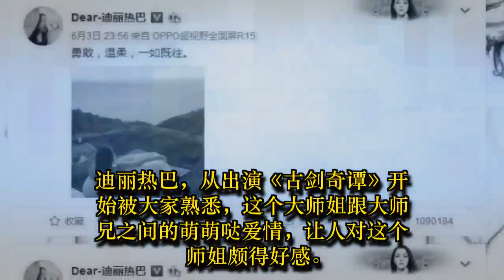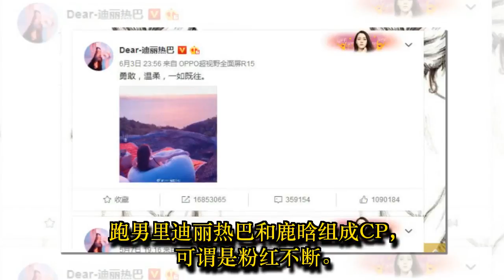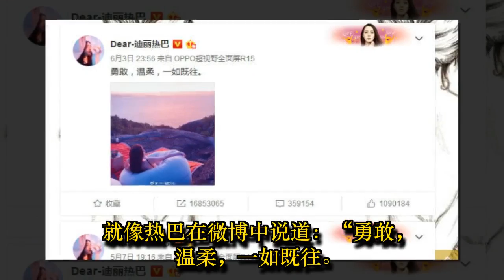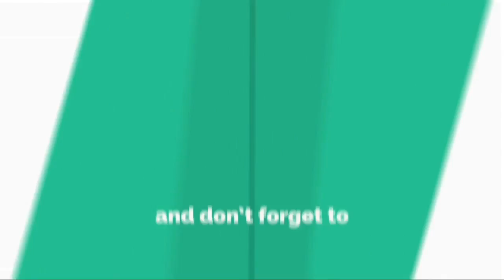迪丽热巴新综艺来袭，都说秒杀《跑男》，杨颖估计也要眼红了！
迪丽热巴，从出演《古剑奇谭》开始被大家熟悉，这个大师姐跟大师兄之间的萌萌哒爱情，让人对这个师姐颇得好感。而在《一克拉恋人》里的出色表演风头直盖女一唐嫣，可谓是吸粉无数。
而自从出演了《三生三世十里桃花》之后，更是一发不可收拾，一跃成为当红一线流量明星，毕竟演技和颜值都在线。并且通过《跑男》这个节目，变得更加接地气，受众群体也更大，热巴这样颜值演技都在线的明星势必成为跑男最大亮点，获得更多观众喜爱也是理所当然的事。